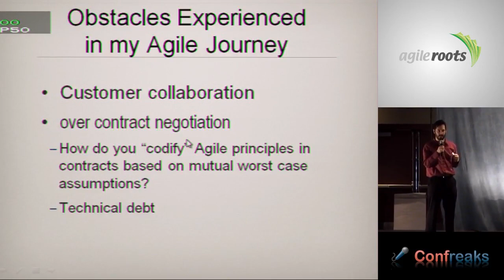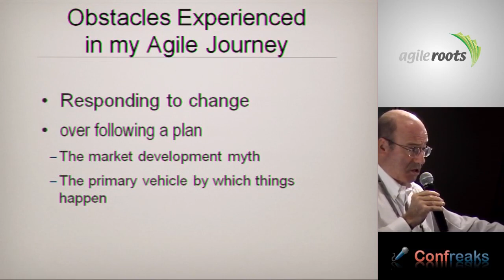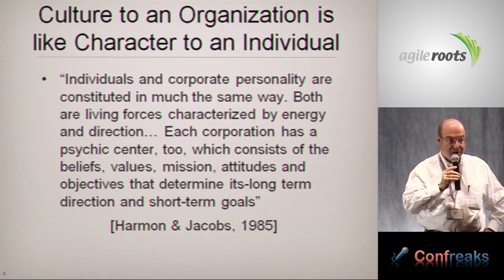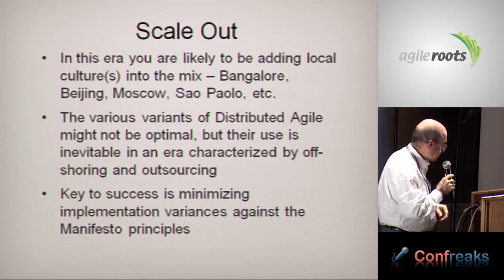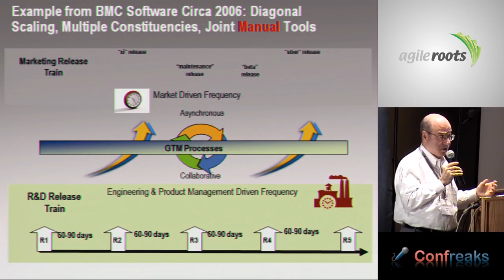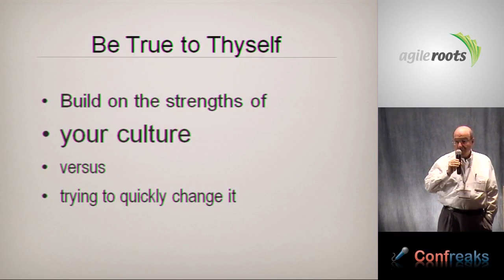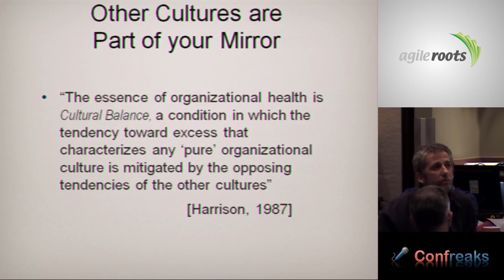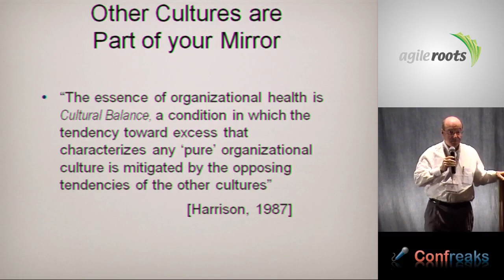AgileRoots 2009 - Four Principles, Four Cultures, One Mirror by: Israel Gat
Four Principles, Four Cultures, One Mirror by: Israel Gat